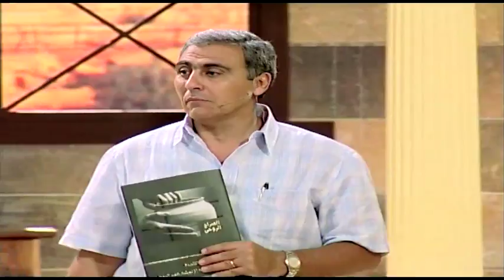الصراع الروحي - حلقة 32 - أسئلة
مدرسة المسيح - الصراع الروحي - الحلقة رقم 32، في هذا البرنامج نعرض منهاج دراسي متكامل للتلمذة الروحية في الحياة المسيحية مع الله وهو عبارة عن مجموعة من الدراسات الاساسية المتسلسلة والمتدرجة التي تخاطب أرواحنا وأذهاننا.